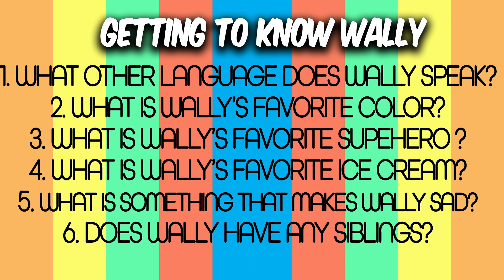Getting to Know | Wally